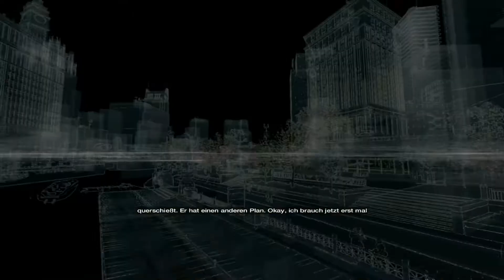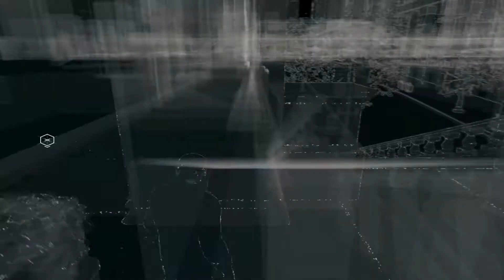WATCH DOGS #037 Koffertausch | Let's Play [Deutsch/German] 1080p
Es gibt also eine Auktion, an der auch Iraq teilnehmen soll. Um da reinzukommen braucht es aber wohl mehr als einen angeklebten Schnurrbart.

Shrinx